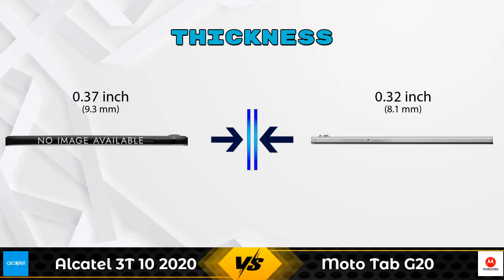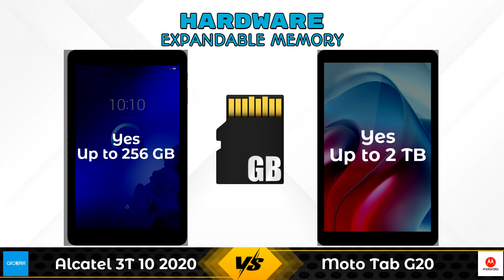Alcatel 3T 10 2020 Vs Moto Tab G20 - Full Comparison [Full Specifications]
In this Video we are Comparing Alcatel 3T 10 2020 Vs Moto Tab G20 with [Full Specifications].
Alcatel 3T 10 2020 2 GB / 32 GB Details :
Brand : Alcatel  , Price : 13199  , Release/Launch Date : 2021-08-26

Variant Details:
2 GB / 32 GB~~13199~~Wifi + 4G GSM  - 13199

Variant Details:
3 GB / 32 GB~~10999~~Wifi Only - 10999

Alcatel 3T 10 2020 Vs Moto Tab G20 full specifications
Moto Tab G20 Vs Alcatel 3T 10 2020 full specifications
Alcatel 3T 10 2020 Vs Moto Tab G20 comparison
Moto Tab G20 Vs Alcatel 3T 10 2020 comparison